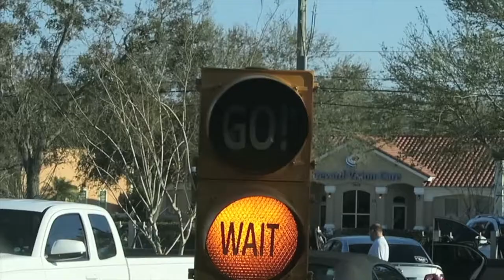THREE YEAR OLD THUMB SUCKER!!!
Sorry its such a short vlog!!

MUSIC